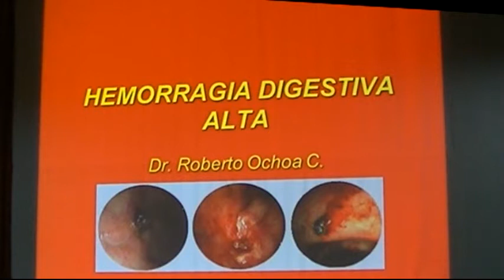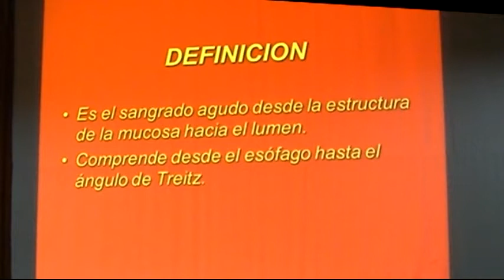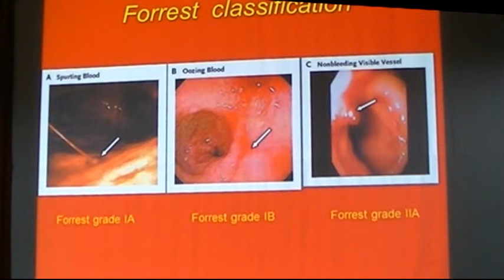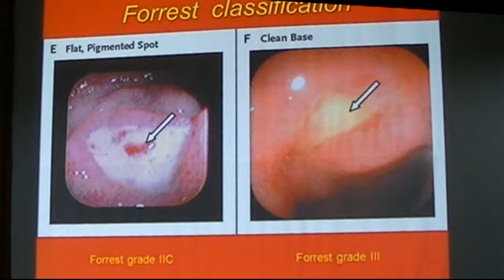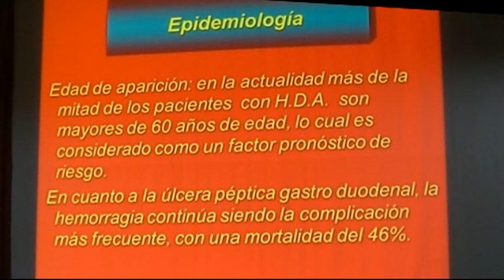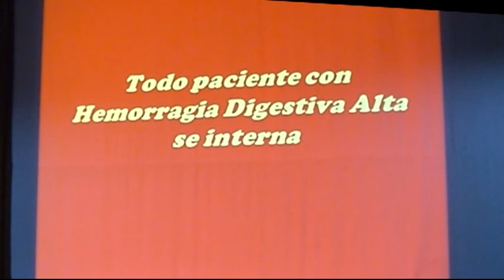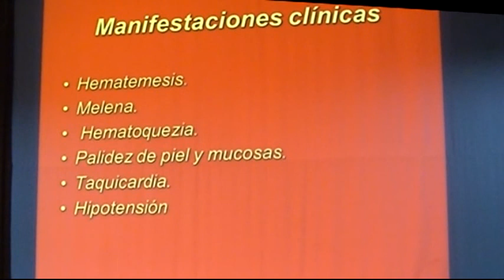hemorragia digestiva alta